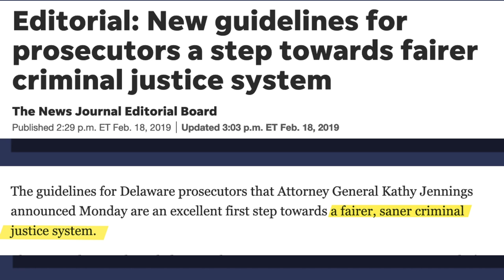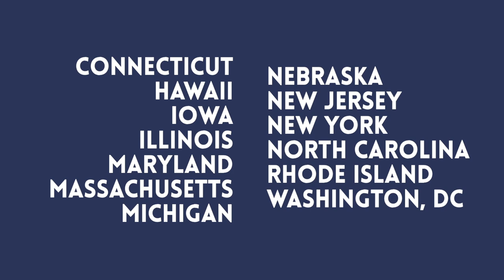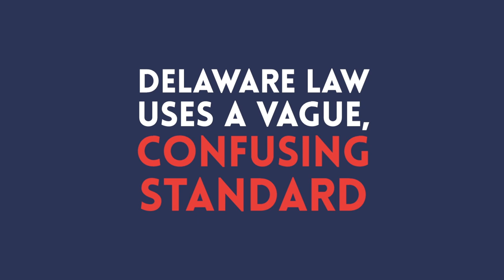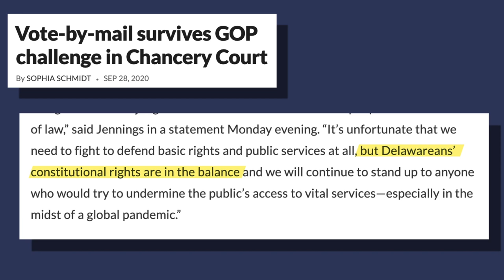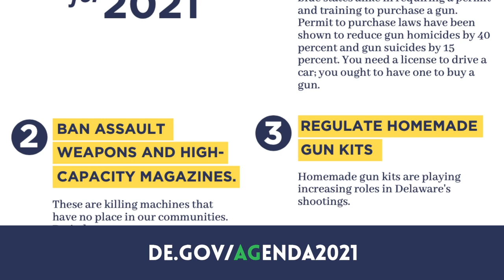Attorney General Jennings' 2021 Legislative Priorities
We’re hard at work passing new reforms to protect our neighbors, our kids, and our elections. Here are ten of my top legislative priorities for 2021.